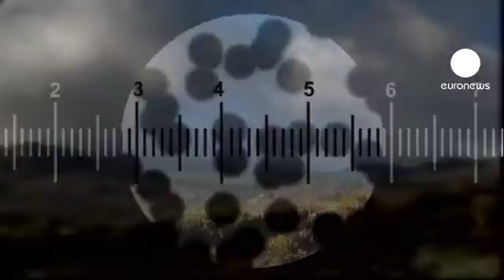euronews science - Giant lizard breeding programme halts species' decline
It was once thought that the Hierro giant lizard had gone the way of the dodo. The reptile, which can grow to more than half a metre in length, appeared to have disappeared from the tiny Canary Island of El Hierro in the 1930s.